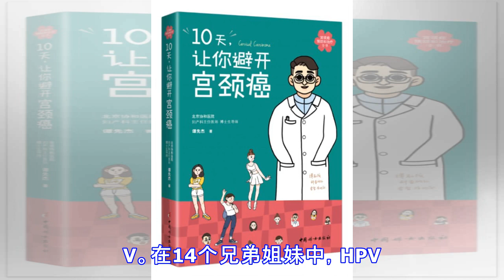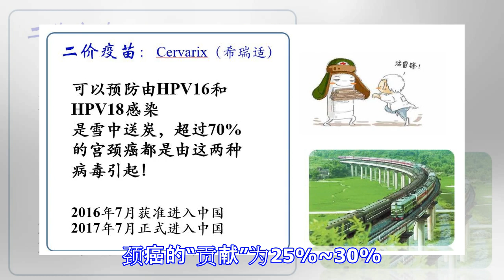人乳头瘤病毒（HPV）的再次真情告白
原标题：人乳头瘤病毒（HPV）的再次真情告白 大家好，我是HPV，中文名叫人乳头瘤病毒，是近年的一个腕级人物。这不，今天3月4日，全球人乳头瘤病毒知晓日，人类的镁光灯都聚焦在我头上。尽管我在6年前就真情告白过一次，当时观众（阅读量）数百万，但今天我仍然再次告白。 一 我的家族成员很多，有200多个兄弟姐妹。但是目前被世界卫生组织（WHO）确认的给宫颈带来麻烦的只有14个，被称为高危型HPV。在14个兄弟姐妹中，HPV16和HPV18是老大和老二，他俩对宫颈癌的“贡献”超过70%，其它12种HPV加起来对宫颈癌的“贡献”为25%~30%。“枪打出头鸟”，HPV16和HPV18自然成为宫颈癌疫苗（HPV疫苗）的靶子。 二 我颇为自豪，因为我成就了一个名叫楚尔.豪森的德国科学老伯，他居然发现我（HPV）与宫颈癌之间存在明确因果关系，并由此获得2008年度诺贝尔生理学或医学奖。他的获奖并不容易，背后的励志故事把我们HPV都感动得稀里哗啦，不信点开看看。宫颈癌疫苗: 您不知道的故事（上） 坦白地说，我有点自卑，因为我其实就是个“山贼”而已，与隔壁的大腕（乙型肝炎病毒HBV和丙型肝炎病毒HCV，均引起肝癌；人类免疫缺陷病毒HIV，引起艾滋病）相比，我多半只在宫颈上闹点事儿，而且只要你稍有警惕（每两年一次宫颈癌筛查），我就难成大事。 三 我是如何缠上你的？很多时候是天知地知你知我知，但有的时候是...